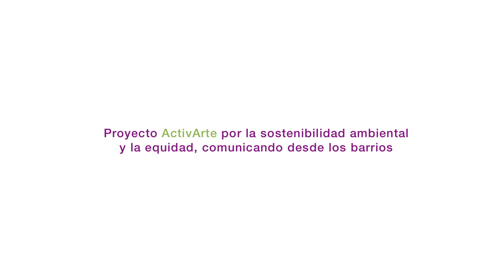Experiencia comunal, una propuesta desde lo propio frente al extractivismo (Mariana Solórzano)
Conferencia de la activista zapoteca Mariana A. Solórzano Cruz en el marco de la Jornada de conferencias "Economía ecológica y ecofeminismos frente a la crisis climática".

Esta jornada se incluye en el proyecto "Activarte por la sostenibilidad ambiental y la equidad, comunicando desde los barrios", financiado por la  Agencia Andaluza de Cooperación Internacional para el Desarrollo (AACID).